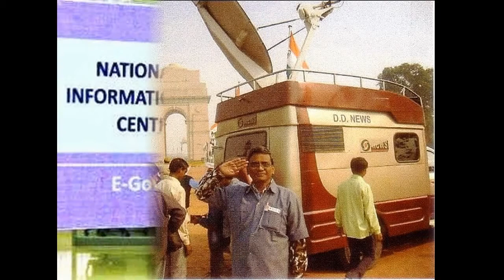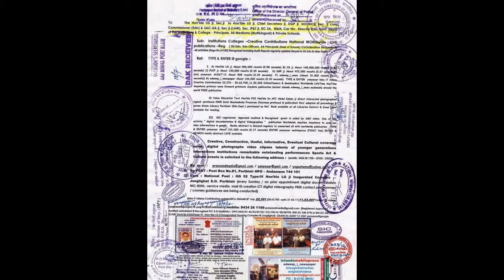Raj Niwas bids farewellToHon'bleLGjiSlideshoWedweep_i_newspaper(iNDiA)islandsmobilepress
Raj Niwas bids farewellToHon'bleLGji SlideshoWedweep_i_newspaper(iNDiA)islandsmobilepress
thanking google " X tra Electric Beat "  Duran Y Garcia -- electronic 5:29  -yenyesar@google
isles globalmedias EVERgreen Worldwide LIFETIME LIVE anyTime Anywhere LIVE digitals edweep_i_newspaper electronic cum PRINT media -thanking & thankful To ALL !!!
Andaman and Nicobar Administration
Directorate of IP&T
Information & Publicity Division
Port Blair 05 July 2013

Press Release

Raj Niwas bids farewell

Port Blair, July 05: All the Raj Niwas staff today gave emotional farewell to the Lt Governor, Lt Gen (Retd) Bhopinder Singh, PVSM, AVSM and the First Lady of the Islands, Smt Bhawanee Singh.  After serving the islands for six and a half years as the Lt Governor, Lt Gen (Retd) Bhopinder Singh, PVSM, AVSM is leaving the Islands on 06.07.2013.  The staff of Raj Niwas extended their best wishes to them and their family members.
          In his brief farewell address, the Lt Governor stated that it was his longest spell at one particular place during his 53 years of service and therefore he had identified himself with the Islanders. He stated that he was leaving the islands with a sense of satisfaction and lauded the staff for performing their duties with dedication, zeal and commitment and extending all support and cooperation. He further called on them to continue this spirit for the in-coming Lt Governor.
          Raj Niwas staff also bid farewell to the Secretary to LG, Shri Satish Mathur, who is also going to take up the new assignment as Resident Commissioner of the islands at New Delhi.
(now - ABI - Facebook this page viewers & downloaders 77143 @ 16-30 hrs -6,085 albums-(approx) - excluding other counts- 1,55,635 Creative Constructive Useful Informative LIVETIME Worldwide LIVEs @ VISIT edweepNews LIVE mail ID : LIVE @ edweepNews LIVE (31,167 / 085 - isles iT videos @ 30,63,700_17,00,867 Worldwide LIFETIME LIVE ani globalmedias LIFETIME viewers & dowloaders - other sites excluded - Submitted for viwers Counts Analytics)
PORT BLAIR (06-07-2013 S A T U R- DAY) SUN RISE:05-02 hrs SUN SET: 17-48 hrs IST / electronic cum PRINT MEDIA Worldwide LIFETIME LIVE anyTime Anywhere LIVES - i - isles instant informatics images edweep_i_newspaper(iNDiA) -yenyesar@google thanking You ALL & thankful to ALL !!! /
edweep_i_newspaper electronic cum print media (iNDiA) WOrldwide LIFETIME
anyTime Anywhere LIVE yenyesar@google & google+ google Hangout --Streaming.com (multi 10+) (World News) TYPE & ENTER yenyesar @ any net connection Creative Informative Useful COnstructive Eventuals thanking U ALL & thakful To ALL !!!
I created this video with the YouTube Slideshow Creator nandrigaludan -yenyesar